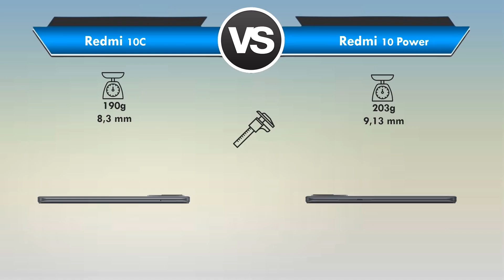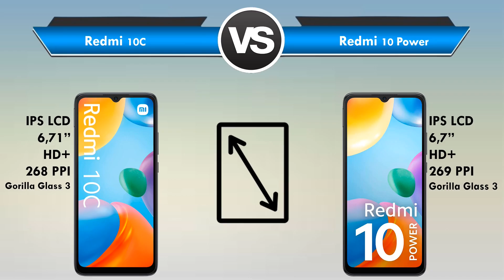Redmi 10C vs Redmi 10 Power Qual é o MELHOR? (Comparativo)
Redmi 10C vs Redmi 10 Power Qual é o MELHOR?

📲 ➡ Redmi 10C
📲 ➡ Redmi 10C
📲 ➡ Redmi 10C
📲 ➡ Redmi 10 Power: (Link em Breve)

Está querendo trocar de celular mais está em dúvida entre Redmi 10C ou Redmi 10 Power?

Fique aqui comigo, assista esse vídeo até o final e descubra hoje mesmo, qual é o melhor para você, entre Redmi 10C x Redmi 10 Power!

Nesse vídeo comparativo busquei passar todas as informações importantes sobre o Redmi 10C e do Redmi 10 Power

Nesse vídeo abordei assuntos do tipo:

🟢Tela
🟢Espessura
🟢Câmeras
🟢Bateria

Se você quer de fato saber qual é o melhor entre Redmi 10C ou Redmi 10 Power você precisa ver esse vídeo URGENTE!

⏱ NÃO PERCA MAIS TEMPO ASSISTA AGORA MESMO ESSE VÍDEO REVIEW/COMPARAÇÃO Entre Xiaomi Redmi 10C ou Xiaomi Redmi 10 Power

E deixa aqui abaixo nos comentários a sua opinião de qual é o MELHOR Redmi 10C ou Redmi 10 Power!